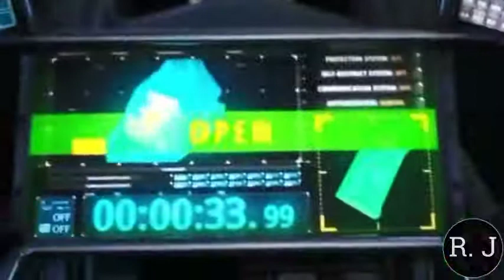DJ GARENA FREE FIRE BOOYAAH